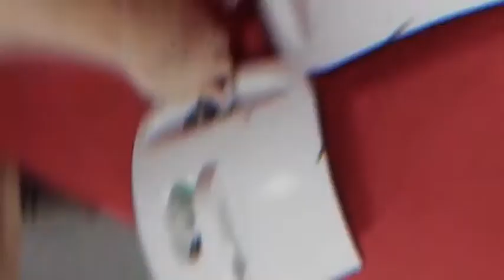3B-eCOM - Fogging Machine Promotional Video